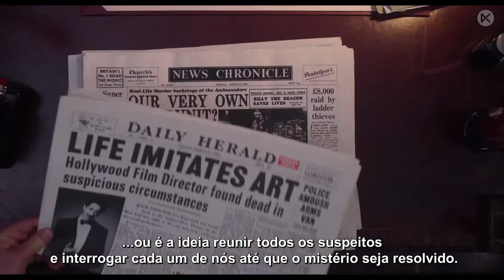SEE HOW THEY RUN Trailer Legendado BR (2022) | Saoirse Ronan, Sam Rockwell, Adrien Brody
Trailer Oficial de SEE HOW THEY RUN Trailer (2022) Saoirse Ronan, Sam Rockwell, Adrien Brody

Cinemas: 30 de setembro de 2022 | Sinopse: Em Londres dos anos 1950, um desesperado produtor de cinema de Hollywood decide transformar uma peça popular do West End em um filme. Quando membros da produção são assassinados, o exausto inspetor Stoppard e o novato super zeloso Constable Stalker se encontram no meio de um enigma intrigante dentro da glamorosa Theatreland de Londres e do sórdido underground.

See How They Run (2022) é o novo thriller estrelado por Saoirse Ronan, Sam Rockwell e Adrien Brody.